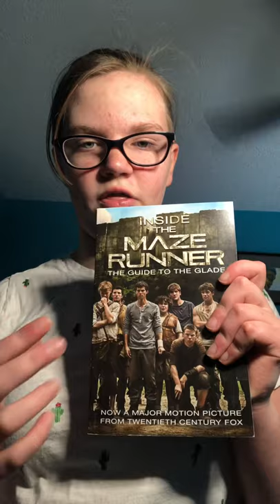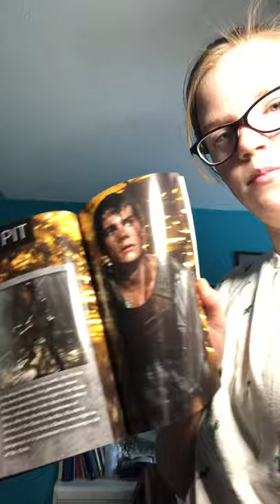What I Got For Christmas! - Birch Wing